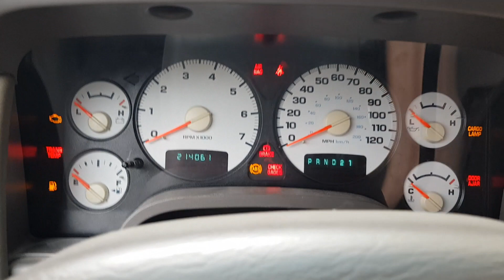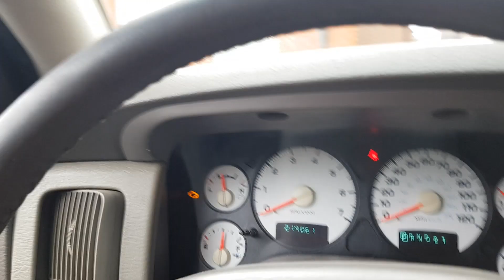Dodge Ram Fehlerspeicher auslesen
Links:
wer mich  unterstützen
möchte

Ich Versuche euch zu zeigen das Schrauben nicht schwer ist. Manchmal geht es auch günstig Natürlich kann ich keine garantie übernehmen aber meine Videos sollen euch helfen :)